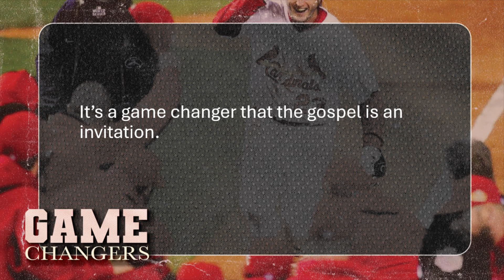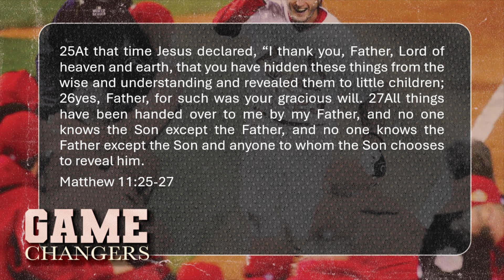Pastor Josiah Serra | Game Changers | Week 3